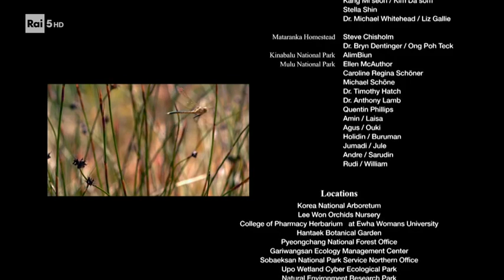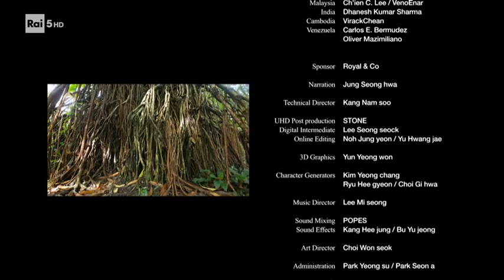03 Piante Diffusione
Piante   Diffusione